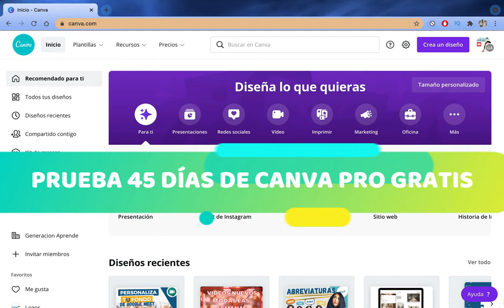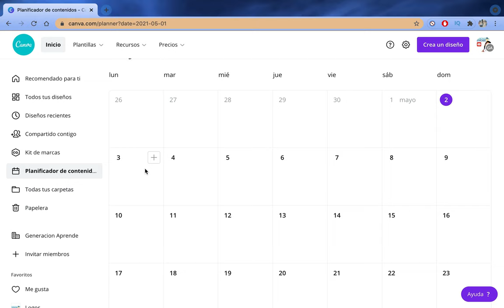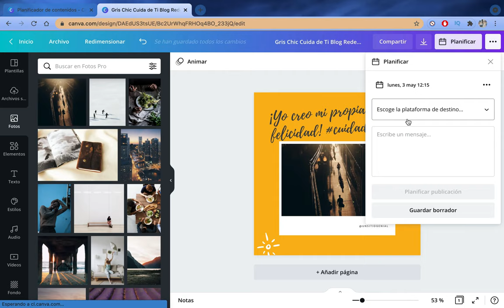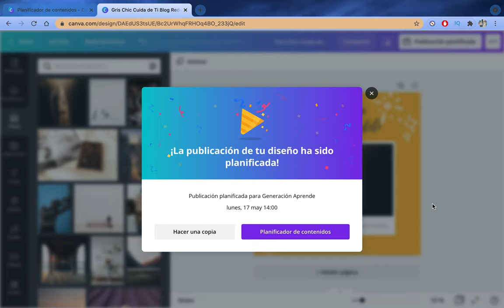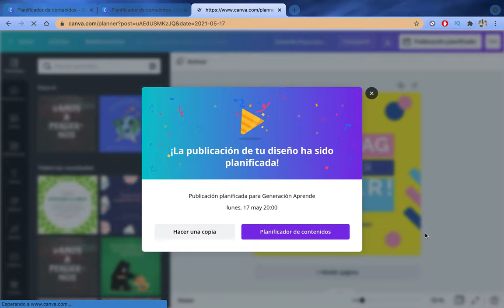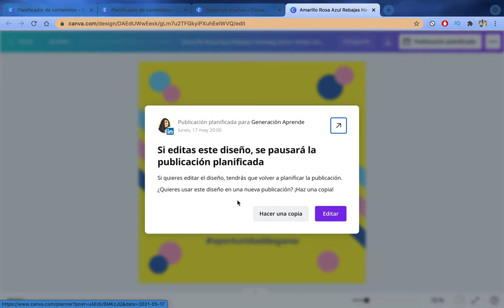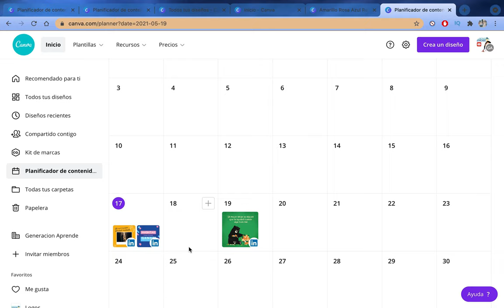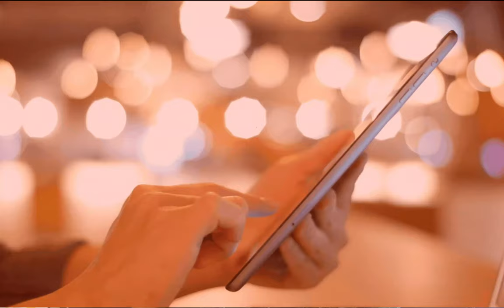💙 CANVA PLANNER: Programa tus RRSS con el PLANIFICADOR de contenidos canva 🗓 y a VIVIR! 💃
¿Quieres aprender COMO USAR CANVA PARA PRESENTACIONES? En este tutorial de Canva aprenderás como usar Canva para preparar presentaciones eficaces y profesionales en nada de tiempo.

Además, encontrarás consejos muy útiles a la hora de preparar cualquier presentación y que siempre debes tener en cuenta.

¿Para qué sirve CANVA? Con CANVA podrás hacer innumerables diseños con un toque PROFESIONAL y sin necesidad de tener ningún conocimiento de diseño. Aprende cómo en ese tutorial: ➡️

¿Quieres probar CANVA PRO GRATIS?
🔺🔺🔺🔺PRUEBA CANVA PRO GRATIS AHORA 45 DÍAS!!!

🆚 Si tienes dudas sobre las funcionalidades de Canva Pro y quieres conocer mi opinión (varios meses después de este tutorial) sobre si merece la pena, échale un vistazo a este video

Si después de los 45 días no quieres continuar con tu versión PRO, no te olvides de cancelar tu suscripción antes de que finalice el periodo de prueba para que no te pasen el cargo!

La licencia PRO de CANVA tiene un coste de 12€/mes (si pagas mensualmente) o 9€/mes si eliges el plan anual.

El link que os dejamos es un link de afiliados que no supone ningún coste extra para vosotros, pero que si lo utilizáis para comprar la versión PRO nos llevamos una pequeña comisión, por lo que si quieres ayudar al canal, y después de probar los 45 días decides que quieres seguir usándolo, te agradecemos enormemente que lo hagas a través de este link. Nuestro consejo es que siempre uses la prueba de 45 días antes de tomar una decisión para que puedas valorar realmente cual es la versión que te conviene,

Si te ha gustado Y HAS APRENDIDO ALGO ÚTIL no te olvides de DARLE UN LIKE 👍 y COMPARTIRLO 📲 💬 con todos aquellos a los que  consideres que les puede resultar de utilidad 🤓.

¡UN ABRAZO!